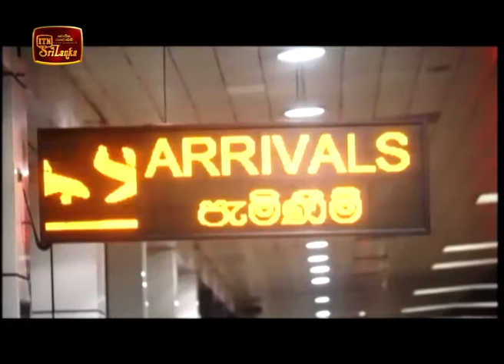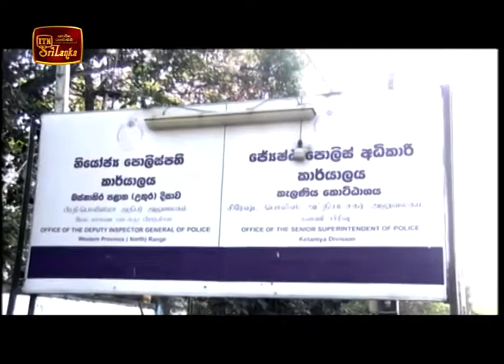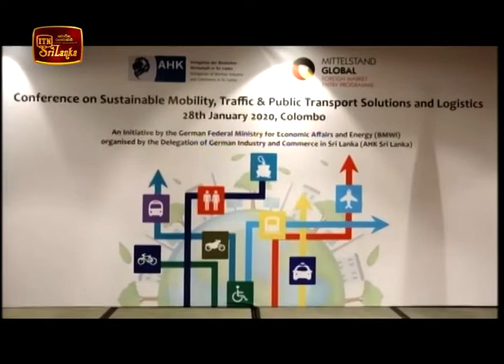ITN News 2020-01-31 | 09.30 PM